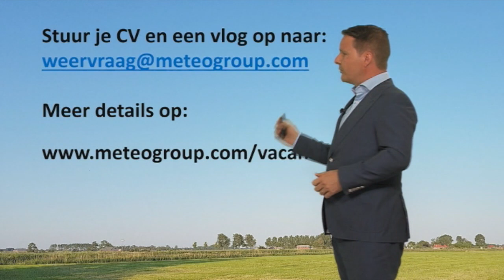Looking for a multi-media-passionate-weather-communicator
For our Dutch office we're looking for a Junior Meteorologist. Or rather: a real 'multi-media-passionate-weather-communicator'